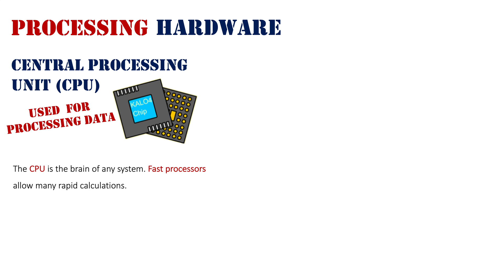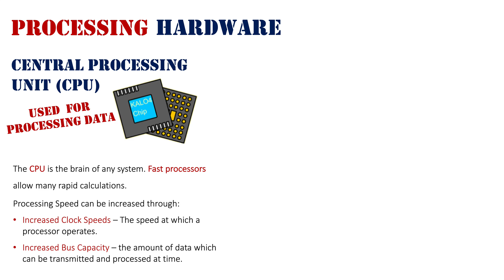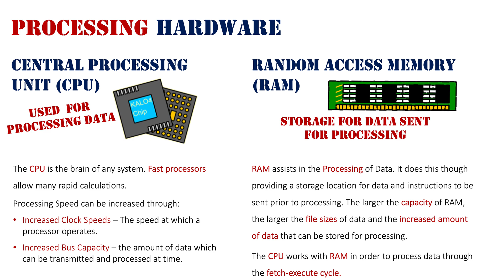Processing: Hardware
An overview of hardware related to the Information Process of Processing.